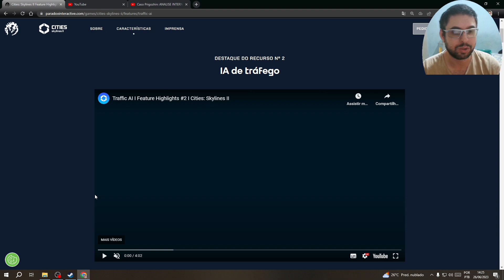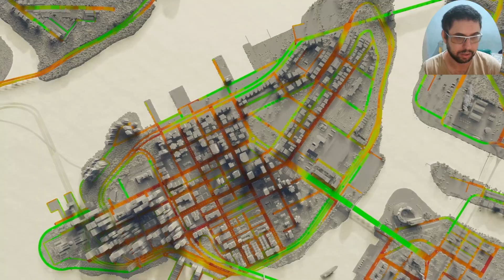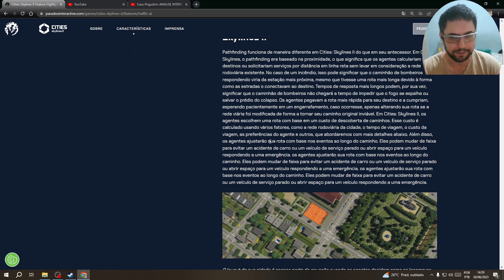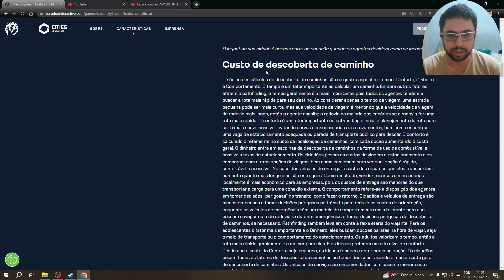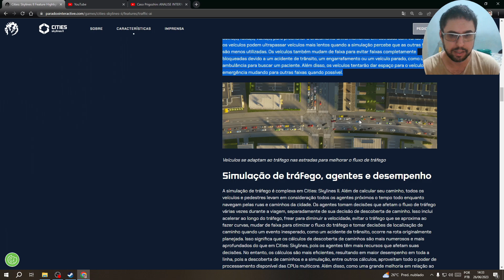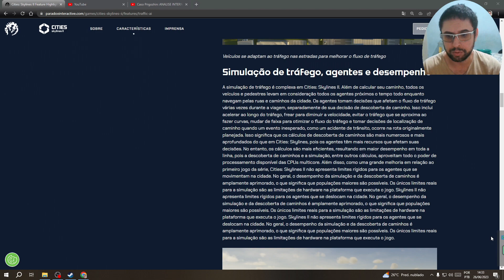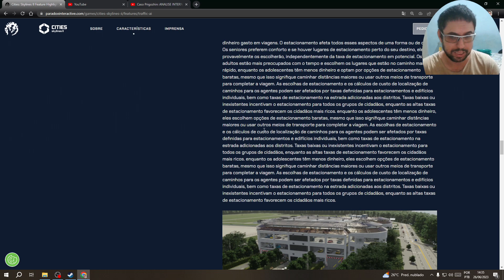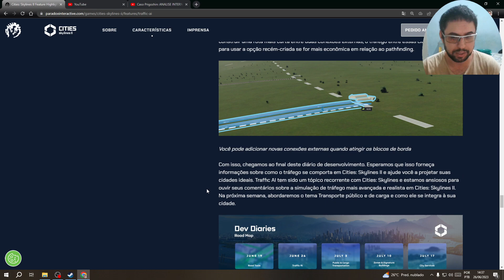EP-3 IA de tráfego, anunciaram grandes melhorias-Cities Skylines II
Ajude o canal PIX: 84db1d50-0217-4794-a9c2-d6a5dc62599b
ou